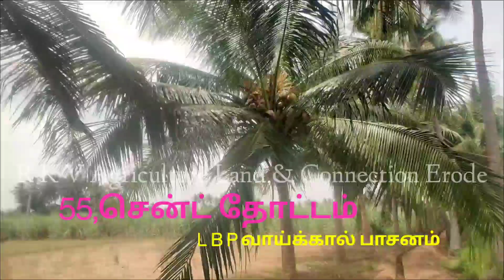ஈரோடு ஜங்ஷன் 15,km 55,சென்ட் தோட்டம் விற்பனைக்கு, Ph,7904032131, 9095959777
🙏🙏🙏 வணக்கம்

ஈரோடு ஜங்ஷன் 15,km

55,சென்ட் தோட்டம் விற்பனைக்கு

L B P வாய்க்கால் பாசனம்

போர்வெல்

Total price ₹ 35, lakhs

தோட்டம் தேவைப்படுவோர் தொடர்பு கொள்ளவும்

👉மேலும்.

👉குமாரபாளையம் டவுன் வீடு  5000,sq விற்பனைக்கு உள்ளது

👉5500,sq ft பில்டிங் குமாரபாளையம்

👉மெயின் ரோடு பேஸ்  இடம்

👉ஈரோடு [to] பெருந்துறை ரோடு

👉ஈரோடு [to] பழனி ரோடு

👉ஈரோடு[ to]சென்னிமலை ரோடு

👉ஈரோடு[to] முத்தூர் ரோடு

👉கோவை [to] சேலம் NH ரோடு

👉முத்தூர் [to] காங்கேயம் ரோடு

👉காங்கயம் [to]வெள்ளகோவில்

👉மெயின் ரோடு

இடம் விற்பனைக்கு உள்ளது

8000,sq ft [to] 25000,sq ft

👉ஊட்டி குன்னூர்  ரிசார்ட்  விற்பனைக்கு உள்ளது

👉ஈரோடு. கோபி, சிவகிரி. கொடுமுடி.முத்தூர். நத்தக்காடையூர் .

👉ஆகிய பகுதிகளில் தோட்டம் விற்பனைக்கு உள்ளது

 👉ஈரோடு & காங்கேயம் பகுதியில் தேங்காய் களம் குடோன்  உள்ளது

👉இந்தியன் பப்ளிக் ஸ்கூல்

👉கிரீன் பார்க் ஸ்கூல்

👉கொங்கு ஸ்கூல்

👉ஆர்ட்ஸ் காலேஜ்

👉ரிங் ரோடு

👉ஈரோடு டவுன்

👉மெட்டீரியல் காண்ட்ராக்ட் & லேபர் காண்ட்ராக்ட் சிறந்த முறையில் செய்து தருகிறோம்

👉ஈரோடு 10.km சுற்றளவில் வீட்டு மனைகள் விற்பனைக்கு உள்ளது

 👉₹35, லட்சம் முதல்

👉விவசாய நிலம்

👉தென்னம் தோப்பு

👉மாந்தோப்பு

👉வயக்காடு

👉மேட்டாங்காடு

👉கோழிப்பண்ணை

👉குடோன்

👉ஸ்பின்னிங் மில்

👉3+5+15+25+35+60+100 ஏக்கர் காடு திண்டுக்கல் மாவட்டம்

👉ஏக்கர் ₹ 5, லட்சம் முதல் ₹ 25, லட்சம் வரை

👉விற்பனைக்கு உள்ளது தேவைப்படுவோர் தொடர்பு கொள்ளவும்

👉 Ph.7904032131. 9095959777